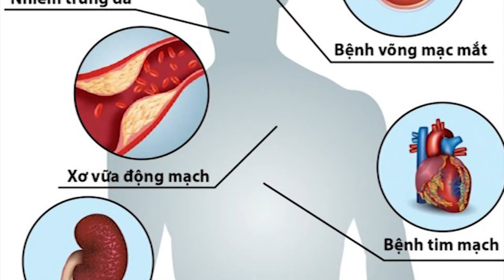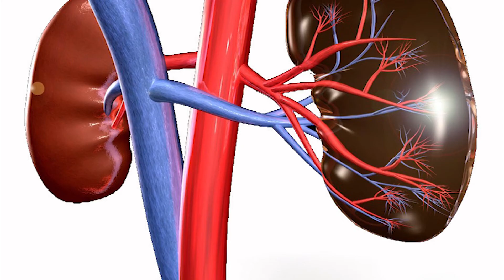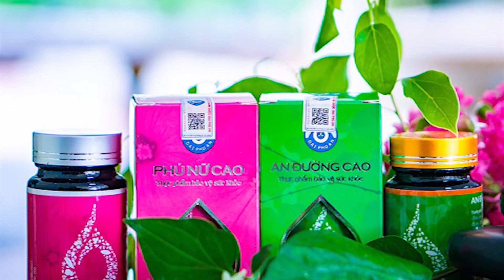Dây thìa canh với công dụng dân gian hỗ trợ bệnh tiểu đường cực tốt | daiphuan.vn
Trong nhiều năm trở lại đây, cùng với sự phát triển của đời sống xã hội, số người mắc bệnh tiểu đường gia tăng nhanh chóng và đã trở thành một trong bốn căn bệnh không lây nhiễm đặc trưng của thế kỷ 21. Tính đến thời điểm hiện tại, bệnh tiểu đường vẫn chưa có thuốc điều trị tận gốc mà chỉ có thể kiểm soát được bệnh. Và nếu không điều trị cẩn thận, người mắc bệnh tiểu đường có thể gặp các biến chứng nguy hiểm như suy thận, suy giảm thị lực, mù lòa, bệnh tim, đột qụy, nhiễm trùng…. Do đó, việc kiểm soát và cân bằng đường huyết vô cùng quan trọng.
Trong dân gian ta từ xưa đã có nhiều bài thuốc chữa bệnh tiểu đường, và thành phần chính trong đó là Dây thìa canh, vậy Dây Thìa Canh có tác dụng gì, mời mọi người cùng xem video dưới đây.
Dây thìa canh là một cây thân gỗ, dạng dây leo. Dân gian vẫn thường gọi là dây muối. Thân non màu xanh, phủ lông mịn; thân già màu nâu, có lỗ vỏ, đường kính lỗ vỏ từ 0,5-1 mm. Lá có phiến bầu dục, lá mọc đối, bẻ thân và lá ra thấy có chất mủ màu trắng hơi vàng. Hoa nhỏ, màu vàng; cây ra hoa vào tháng 7 và đơm trái tháng 8. Cây mọc nhiều ở Ấn Độ, Nhật Bản, Mỹ, Trung Quốc…Tại Việt Nam, cây mọc hoang ở một số tỉnh miền Trung và miền Bắc.
Về dinh dưỡng
Thành phần acid gymnemic giúp sản sinh tế bào Beta ở tuyến tụy, tăng sản sinh Insulin và giúp cơ thể cân bằng đường huyết một cách tự nhiên. Đồng thời ngăn không cho hấp thu đường từ ruột vào máu, gây ức chế gan tân tạo Glucose vào máu, giảm đường huyết hiệu quả.
Hỗ trợ làm giảm lượng Cholesterol trong cơ thể
Hỗ trợ giảm cân
Giảm lipid trong máu
Ngoài ra một số thành phần khác có trong dây thìa canh còn mang lại những công dụng như:
Chống độc, chủ yếu là độc khi bị rắn cắn.
Giúp tiêu hóa được dễ dàng hơn.
Hỗ trợ điều trị tình trạng đau nhức xương khớp, tê bại chân tay.
Hỗ trợ cải thiện tình trạng viêm mạch máu.
Làm mất đi vị ngọt của đường và các vị đắng của thuốc trong một vài giờ.
Có thể thấy dây thìa canh có nhiều công dụng khác nhau. Tùy vào từng mục đích mà bạn có thể sử dụng loại thảo dược này theo các cách khác nhau. Để tránh những ảnh hưởng hoặc tác dụng phụ không hay bạn có thể tham khảo cách sử dụng thìa canh làm thuốc an toàn dưới đây.
cách 1 Trước hết bạn cần chuẩn bị từ 1 – 6 gam thìa canh khô. Sau đó rửa với nước sạch cho vào nồi đất đun với khoảng 1 lít nước. Đun sôi khoảng 15 phút rồi dùng nước này để uống. Chú ý nên dùng sau bữa ăn để đạt được hiệu quả hạ đường huyết tốt nhất.
Ngoài ra Bạn có thể dùng kết hợp cây thìa canh với cây xạ đen để tăng hiệu quả điều trị bệnh

Với những công dụng đó, Dây thìa canh được Đại Phú An nghiên cứu và đưa loại thảo dược này vào thành phần trong sản phẩm An đường cao Đại Phú An đặc trị gan, thận, hỗ trợ phòng ngừa và điều trị các biến chứng của bệnh tiểu đường.. Với 4 thành phần chính là: Thìa canh
– Ổi bao tử
– Khổ qua
– Giảo cổ lam
– Lá xoài
. Sản phẩm có tác dụng hiệu quả với các chứng bệnh về Dùng cho người mắc bệnh tiểu đường. Sinh lý yếu, thận yếu
– Hạ đường huyết và phòng ngừa các biến chứng của bệnh tiểu đường.
– Tăng cường chức năng giải độc gan, thận.
– Tăng cường sinh lực…

Trên đây Đại Phú An đã giới thiệu tới quý vị cây thuốc Dây thìa canh và những công dụng trong việc chữa bệnh. Hãy đăng ký kênh, chia sẻ video này để ủng hộ chúng tôi tiếp tục gửi tới quý vị nhiều video hướng dẫn sử dụng cây thuốc nam trong việc chăm sóc sức khỏe cho gia đình nhé.

CÔNG TY TNHH NAM DƯỢC ĐẠI PHÚ AN
Khe Cỏ - An Thịnh - Văn Yên - Yên Bái

VĂN PHÒNG ĐẠI DIỆN TẠI HÀ NỘI
Số 2 ngõ 14 Huỳnh Thúc Kháng - Ba Đình - Hà Nội

TUYỂN ĐẠI LÝ THƯỜNG XUYÊN TẠI CÁC TỈNH THÀNH